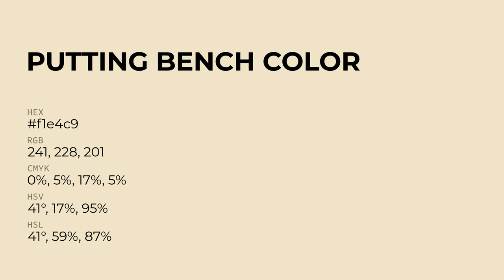Putting Bench color f1e4c9 hex Cool Yellow color f1e4c9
What color is Putting Bench ? f1e4c9 hex, Cool Yellow color f1e4c9

Hex f1e4c9 Color Code is also known as Putting Bench color